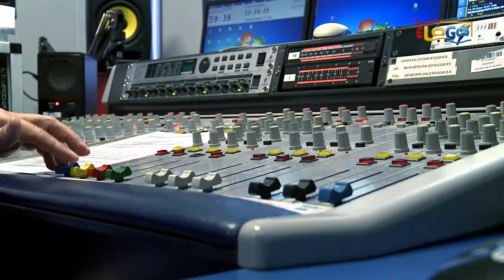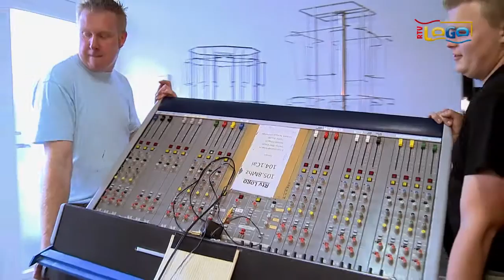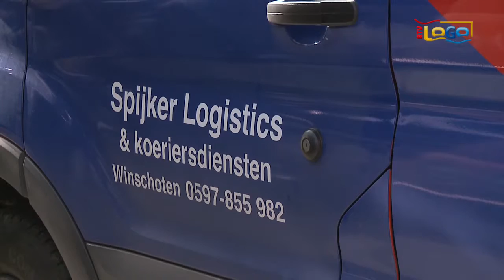Verhuizing RTV LOGO naar de Klinker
Na enige vertraging is RTV LOGO vanuit de Mauritsstraat verhuisd naar Cultuurhuis de Klinker. Voordat het zover was moest er veel gebeuren. Met name qua techniek moesten er diverse hobbels worden genomen. Door de inzet van RTV LOGO team is het goed gekomen. Onze technische staf van met name Björn Brouwer en Gerrie de Groot hebben daaraan een grote bijdrage geleverd. In deze reportage blikken we terug op deze hectische periode.